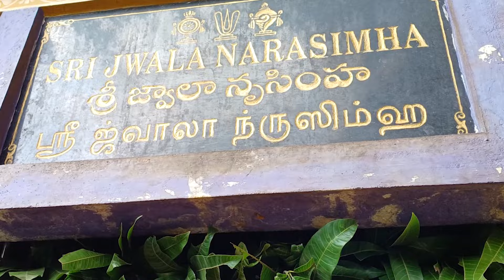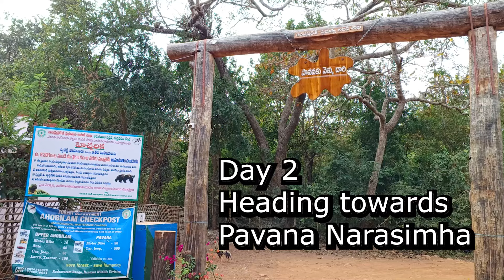Ahobilam Narasimha Temple History in english | Nava Narasimha Darshan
Ahobilam is a town and holy site in the Allagadda mandal of Nandyal district in the Indian state of Andhra Pradesh.It is surrounded by picturesque hills of the Eastern Ghats with several mountain hills and gorges. It is the centre of worship of Narasimha, the lion-headed avatar of Vishnu, to whom the nine Hindu temples and other shrines all dedicated

The main Narashima Swamy temples at each site were built or expanded by the emperors of Vijayanagara in the 15th and 16th centuries, then sacked by the Mughals in 1578, then restored and expanded at various times, up to the present day. As they stand, they are a mixture of work from all these periods

ahobilam temple videos
ahobilam temple history in english
ahobilam temple
ahobilam narasimha temple
ahobilam ugra stambham
ugra stambham ahobilam
ahobilam tour
nava narasimha temples ahobilam
ahobilam nava narasimha temples
ahobilam temple documentary in english
documentary on Indian temples
narasimha swamy temple
holy places india
Indian holy places